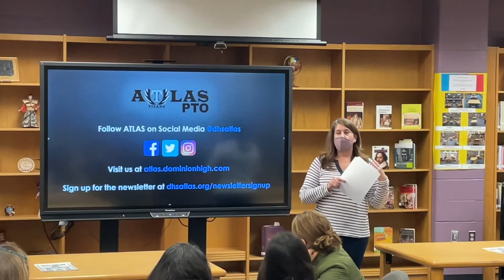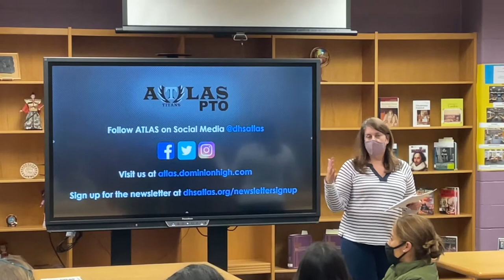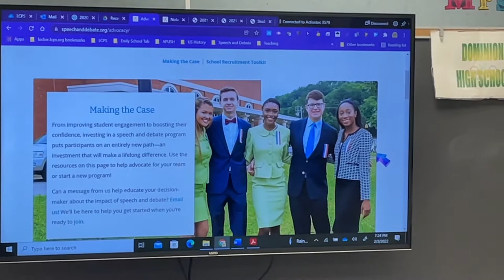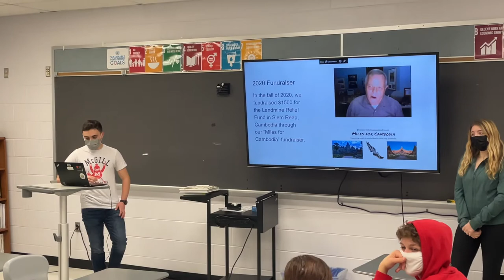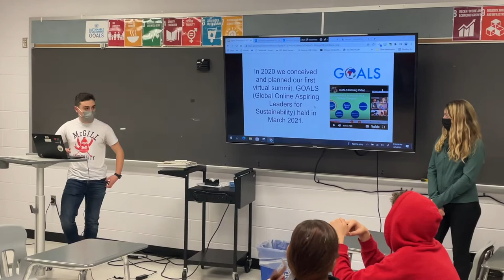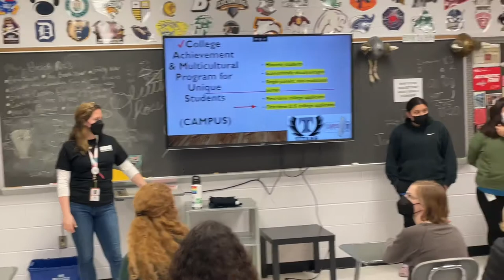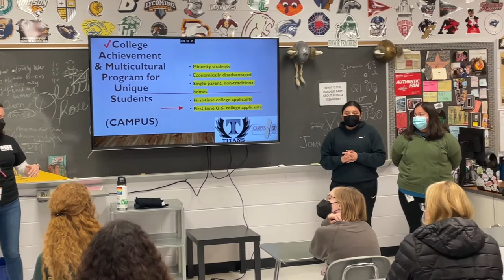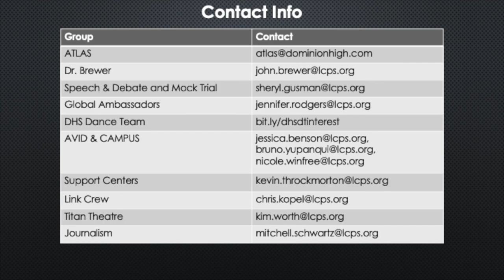It's Never Been a Better Time to be a Titan!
Thanks to everyone who came and the organizations who presented during our special event in TITAN Territory!

Chapters:
26:28 - DHS Dance Team
47:22 - Contact Info